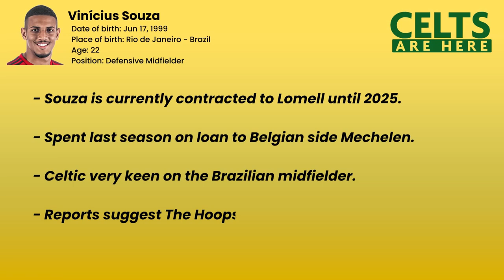Scouting Vinicius Souza [Celtic FC]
Celtic have been linked with a move for Lommel SK midfielder Vinicius Souza. We take a look at if he would be a good fit for Celtic and his best attributes.

Analysis by @BhoysAnalytics